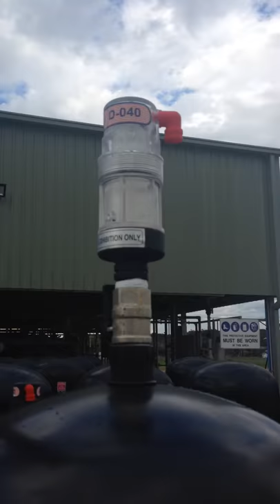A.R.I. D-040L & D-021 Combination Air Valves in operation